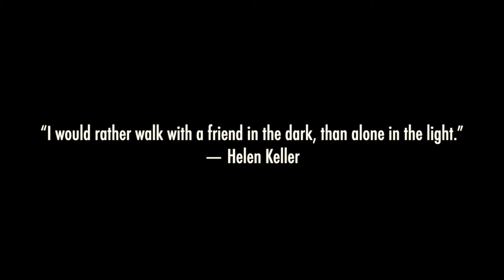Satu Kata Yang Mewakili Kita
Sekumpulan Remaja Yang Berkumpul Di Kelas DI Suatu SMA negri Jakarta Timur